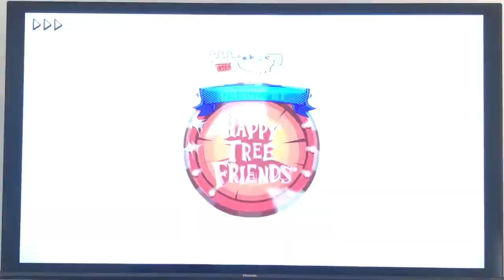The Crackpet Show HTF Edition Gameplay 6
OC made by: JSABFan257